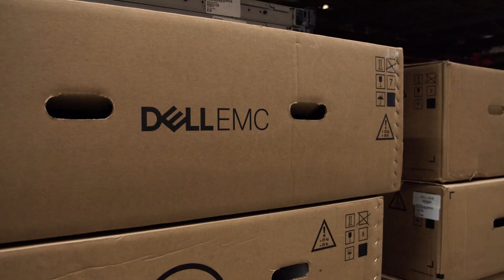Meet Melissa Scheidel - Dell Brand Manager at V3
MELISSA SCHEIDEL

Dell Server Expert | Outside of Box Thinker | IT Buyer | HPE Spare Parts Girl | Wannabe Dance Fighter

As the Dell EMC Brand Manager at V3 Distribution, I am tasked with building out an inventory that best represents what our VAR, Reseller, and broker customers most need or want. I often look at large buys, assign values, and bring them into our inventory. Helping our sales team come up with the best Dell solutions for their customers. I also manage a group of customers, where I help them solve problems using my extensive knowledge of the Dell portfolio. I have been in the technology industry for more than 14 years and am ready to help you save money on your next technology purchase.

Outside of work I enjoy working out, running, wine tasting, and spending time with friends. I am a mom to two wonderful children that keep me busy. As a family we like to go camping, spend time on our boat, and four-wheeling or razor riding. Many people don’t know this, but I ran and finished the Chicago Marathon in 2019!